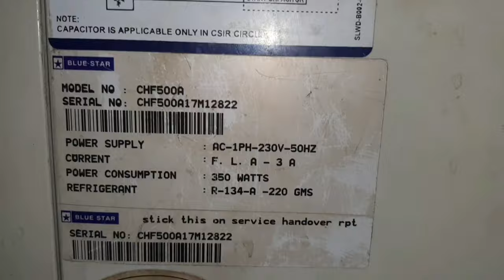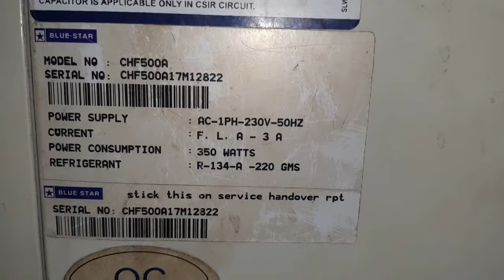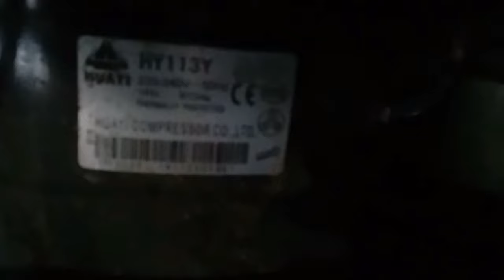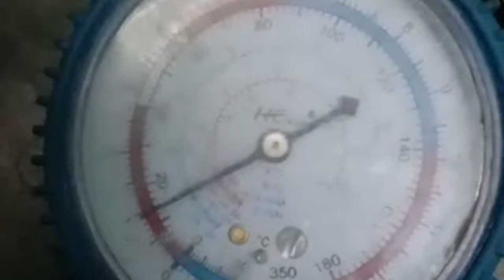500 लीटर Deep Freezer में 1/4 Copper Pipe कितने फुट लगेगी | Deep Freezer Gas Charging | Hvac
Flaring Video 👇🏻

Inspection Mirror खरीदने के लिंक 👇🏻

वैक्यूम पंप खरीदने के लिंक 👇🏻

स्क्रू ड्राइव खरीदने के लिंक 👇🏻

नोज प्लायर खरीदने के लिंक 👇🏻

क्लंप मीटर खरीदने के लिंक 👇🏻

पाइप बेंडर खरीदने के लिंक 👇🏻

ट्यूब कटर खरीदने के लिंक 👇🏻

Ln key खरीदने के लिंक 👇🏻

इलेक्ट्रिक टेस्टर खरीदने के लिंक 👇🏻

मानिफॉल्ड प्रैशर गेज खरीदने के लिंक 👇🏻

कैपिलरी कटर खरीदने के लिंक 👇🏻

रेफ्रिजरेशन गोगल्स खरीदने के लिंक 👇🏻

स्क्रू रेंच खरीदने के लिंक 👇🏻

 ब्रेजिंग टॉर्च खरीदने के लिंक 👇🏻

कैपिलरी गेज खरीदने के लिंक 👇🏻

इनर आउटर Reamer खरीदने के लिंक 👇🏻

गैस चार्जिंग निप्पल खरीदने के लिंक 👇🏻

Peanch of plier खरीदने के लिंक 👇🏻

स्पैनर खरीदने के लिंक👇🏻

रेफ्रिजरेंट रिकवरी लॉकिंग प्लायर 👇🏻

ऑल इन वन Swaging पंच खरीदने का लिंक 👇🏻

सब जीरो 7510T टेंपरेचर कंट्रोलर खरीदने के लिंक 👇🏻

Spring Tube Bender खरीदने के लिंक 👇🏻

500 लीटर Deep Freezer में 1/4 Copper Pipe कितने फुट लगेगी | Deep Freezer Gas Charging | Hvac

S-U-B-S-C-R-I-B-E